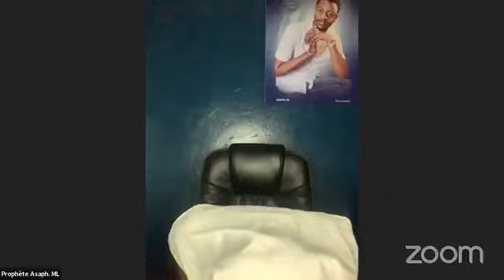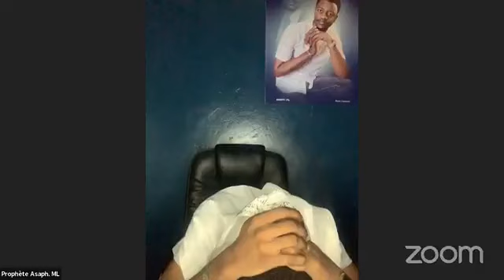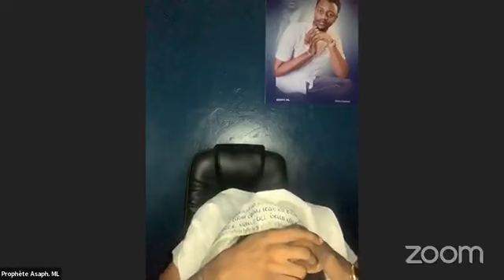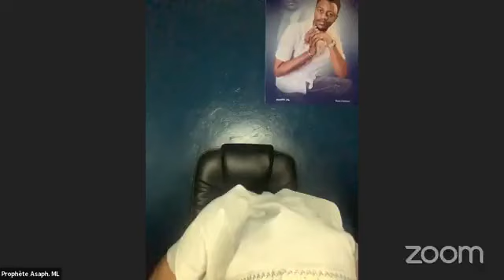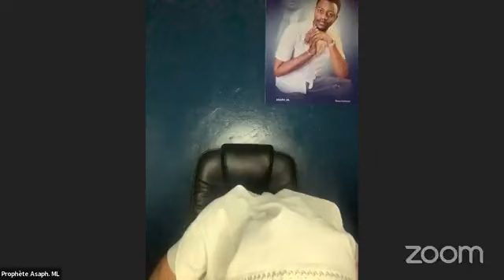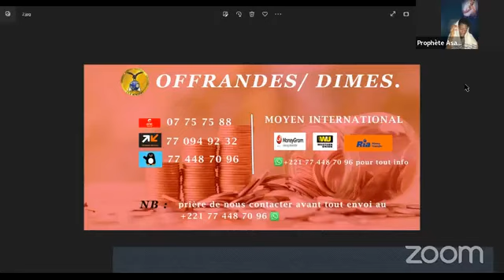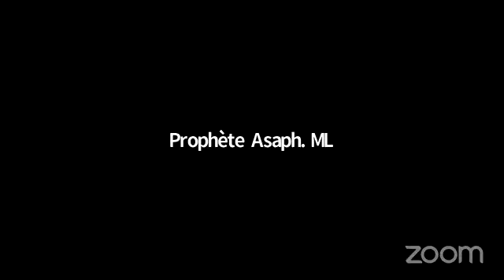4eme jour : LA NOTION DU COMBAT SPIRITUEL